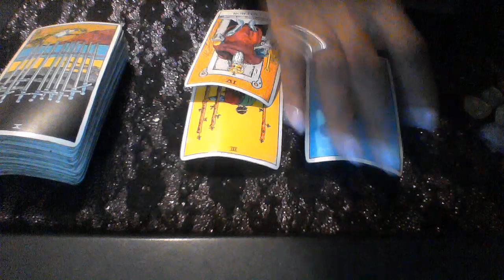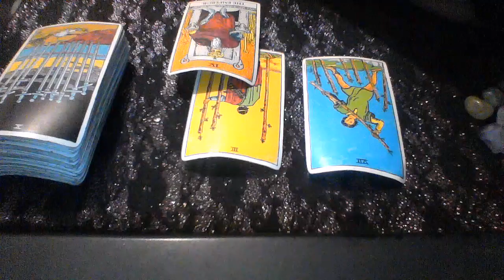ARIES LOVE MESSAGES JUL 2019 WAITING FOR THE ONE YOU LOVED TO COMMUNICATE